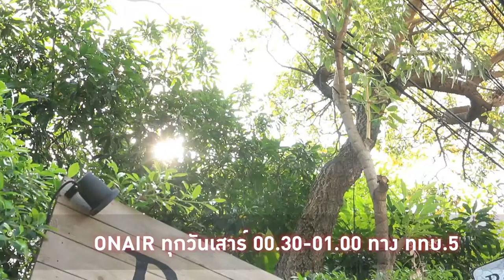Talk of thesound Ep 3 ตอน BMW เสี่ยงทาย 30sec